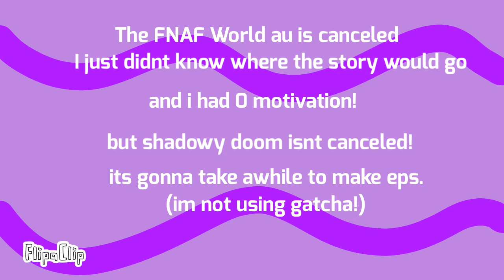Purple’s Backstory: Purple Weaknesses and Strengths (OUTDATED)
Anyways here it is!

Big thanks to snowcone the wolf and smol(u only let me use ur oc lol)for helping!